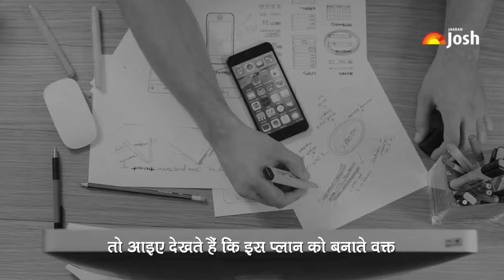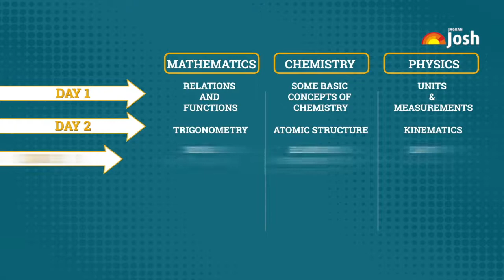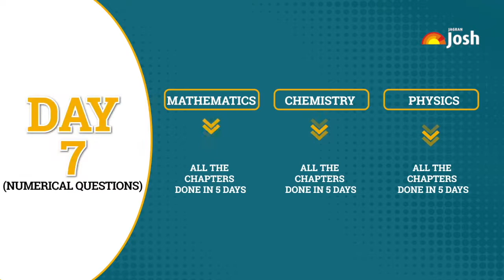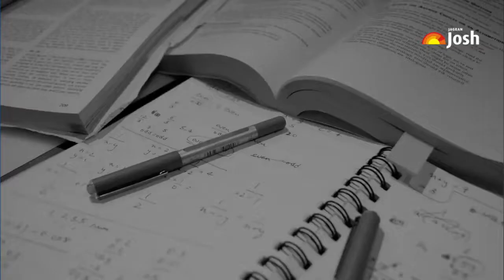JEE Main 2019 : 100 days Study Plan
The National Testing Agency has already declared the complete schedule for the first phase of JEE Main 2019 exam. In this video, we are providing the 3 months or 100 days study plan for JEE Main 2019.